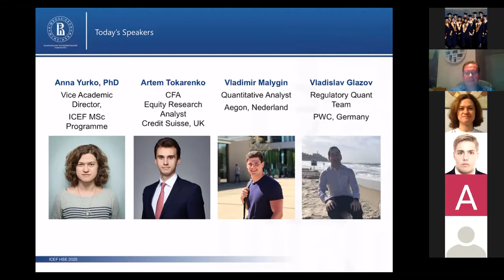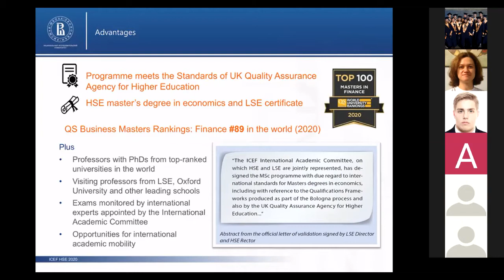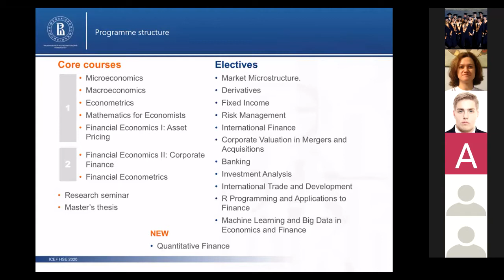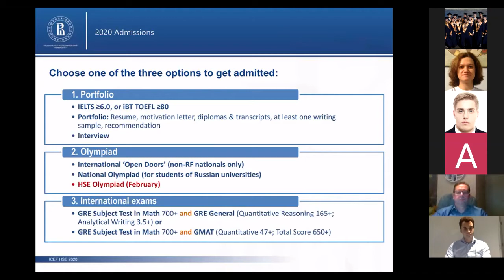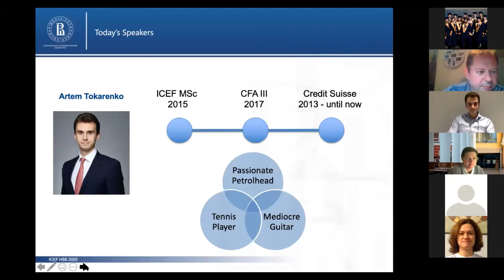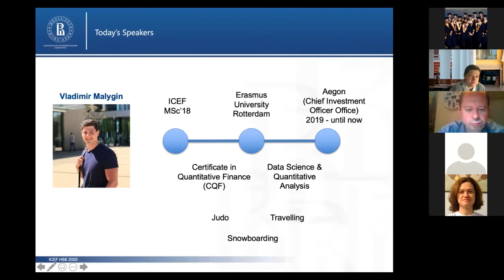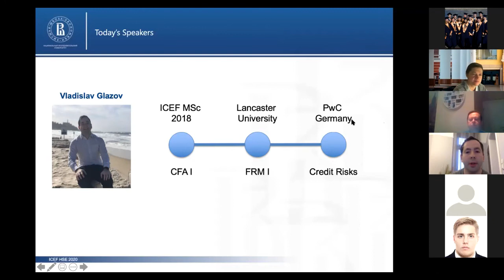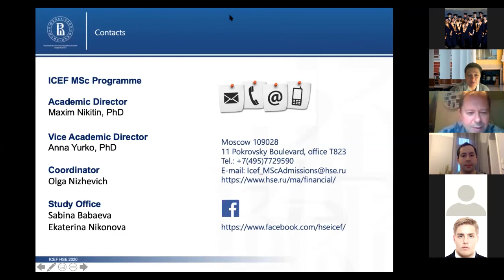MSc Programme in Financial Economics Webinar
'Top Strategies for Starting a Successful International Career in Financial Economics':

Are you thinking about starting an international career in finance? Or strategic consulting? Not really sure where to receive solid theoretical training for a PhD course?
Enroll in HSE ICEF Master’s Program in Financial Economics! You are most welcome to join our webinar to tell you how to enroll, what the programme has in store and what career opportunities to expect.
Our speakers will give a detailed account of the programme, its enrollment procedure, the opportunities it offers for academic growth and where to begin if you want to launch your career abroad.
You are welcome to ask questions to our faculty staff and graduates who will be there to answer all your concerns. If you are a senior undergraduate or a master’s student interested in an international career, you should definitely visit us.

Speskers:

Anna Yurko, assistant academic supervisor of the MSc Programme in Financial Economics and is a full-time professor at HSE ICEF campus in Moscow

Vladimir Malygin, a master of Financial Economics of the Class of 2018, quantitative analyst at Aegon Investment Management (CIO Unit/The Netherlands)

Vladislav Glazov, a master of Financial Economics of the Class of 2018, consultant at PwC (Germany) Regulatory Quant Team

Artem Tokarenko, graduate of ICEF Master of Financial Economics Programme (Class of 2015), equity research analyst at Credit Suisse (UK)